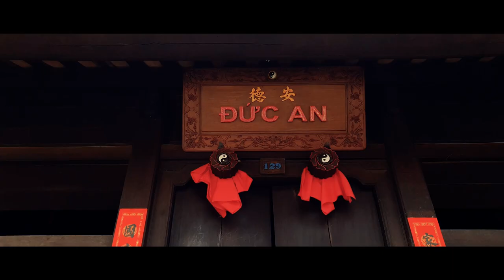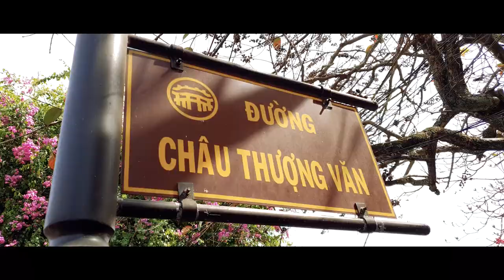Tết 2020 | Hard Way to Better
Kỳ nghỉ lớn nhất năm ở Việt Nam, kỳ nghỉ để gặp gỡ với những đi làm ăn xa, để gia đình ngồi ăn cơm cùng nhau và nói những chuyện vui buồn một năm đã qua và những dự định trong năm mới.
Kỳ nghỉ để những con xa nhà đoàn tụ cùng gia đính, để thắp lên nén hương biết ơn những bậc sinh thành. Bỏ qua những điều không vui năm cũ, cùng hường đến năm mới nhiều niềm vui và dự định.
Chúc mừng năm mới. Peace.